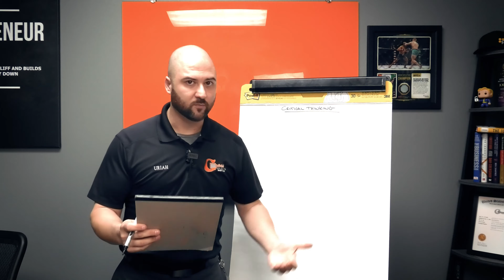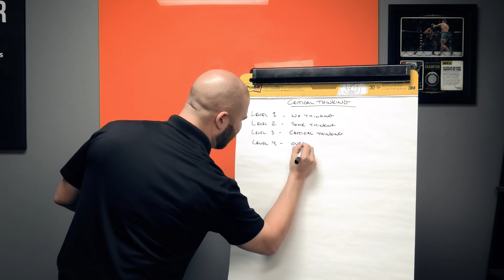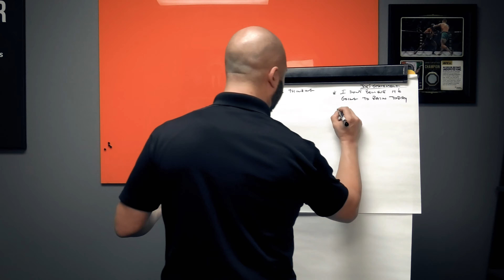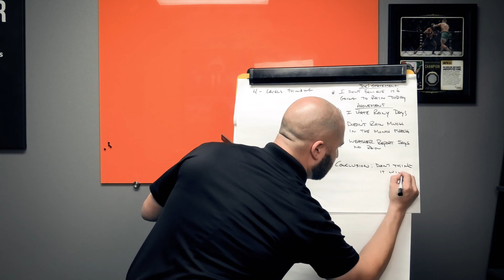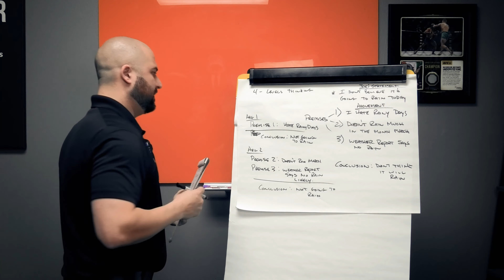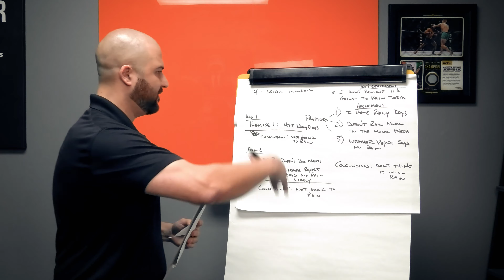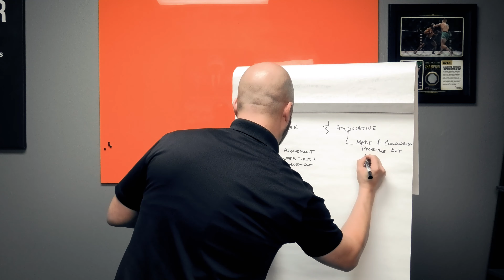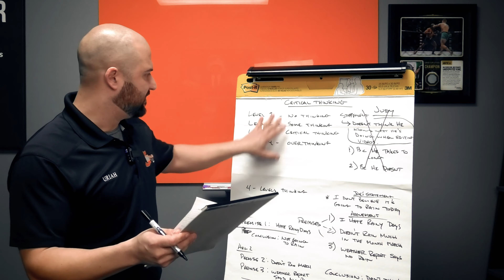What Is Critical Thinking Really? | Thought Leadership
What is critical thinking really? Critical thinking is a process in which a person examines their premises to see if they're factually charged or not in order to find the truth.

Critical thinking is crucial to an entrepreneur, manager, or even just regular people. Without critical thought, meaningful progress is impeded and can send your business, goals, or dreams far off course. In order to avoid this rabbit hole, Uriah decided to critically focus on the process and highlight how to think critically and effectively.